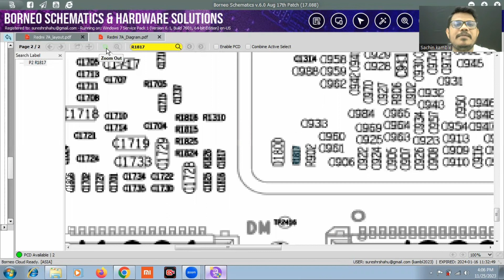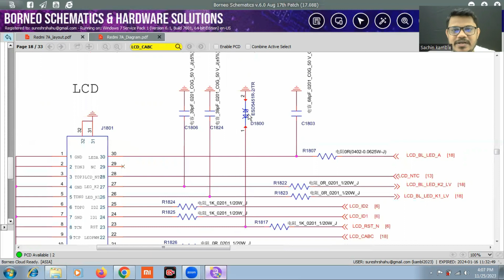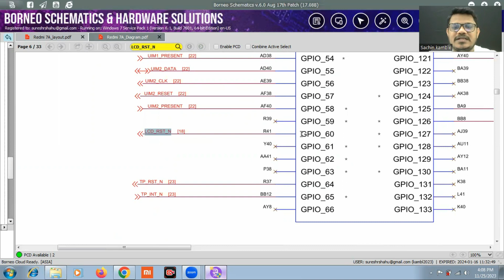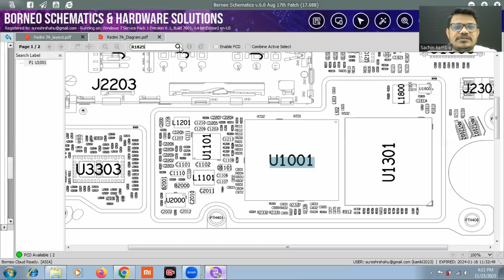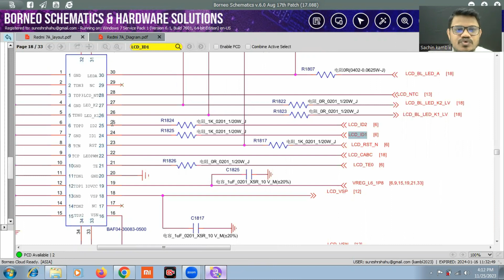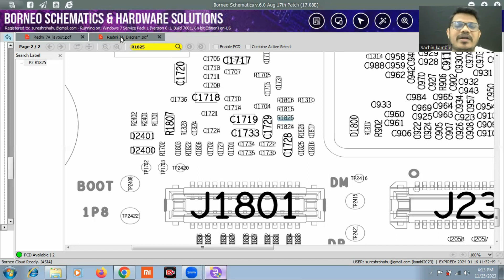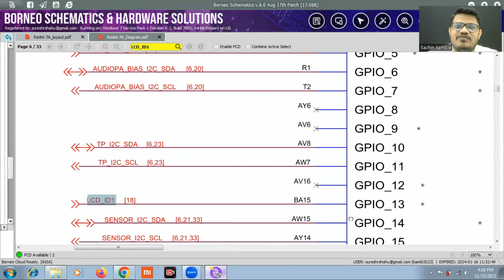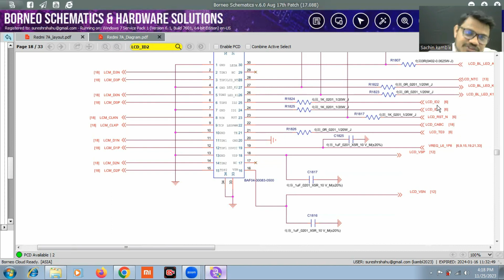𝗟𝗲𝘀𝘀𝗼𝗻 𝟴. 𝗥𝗲𝗱𝗺𝗶 𝟳𝗔 𝗟𝗶𝗴𝘁𝗵 𝗚𝗿𝗮𝗽𝗵𝗶𝘀 𝗧𝗼𝘂𝗰𝗵 𝘀𝗲𝗰𝘁𝗶𝗼𝗻.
𝗝𝗼𝗶𝗻 𝟭 𝗠𝗼𝗻𝘁𝗵 𝗮𝗱𝘃𝗮𝗻𝗰𝗲𝗱 𝗔𝗻𝗱𝗿𝗼𝗶𝗱 𝗺𝗼𝗯𝗶𝗹𝗲 𝗿𝗲𝗽𝗮𝗶𝗿𝗶𝗻𝗴 𝗰𝗼𝘂𝗿𝘀𝗲:

Here are some potential topics for an advanced Android mobile repairing course:

𝟭.𝗜𝗻𝘁𝗿𝗼𝗱𝘂𝗰𝘁𝗶𝗼𝗻 𝘁𝗼 𝗔𝗻𝗱𝗿𝗼𝗶𝗱 𝗗𝗲𝘃𝗶𝗰𝗲𝘀:
Overview of Android architecture and software
Understanding Android versions and updates

𝟮.𝗛𝗮𝗿𝗱𝘄𝗮𝗿𝗲 𝗖𝗼𝗺𝗽𝗼𝗻𝗲𝗻𝘁𝘀:
In-depth study of mobile hardware components
Identification and function of various hardware parts

𝟯.𝗔𝗱𝘃𝗮𝗻𝗰𝗲𝗱 𝗧𝗼𝗼𝗹𝘀 𝗮𝗻𝗱 𝗘𝗾𝘂𝗶𝗽𝗺𝗲𝗻𝘁:
Introduction to advanced tools used in mobile repair
Practical usage of tools like oscilloscopes, multimeters, and hot air rework stations

𝟰.𝗖𝗶𝗿𝗰𝘂𝗶𝘁 𝗗𝗶𝗮𝗴𝗿𝗮𝗺 𝗥𝗲𝗮𝗱𝗶𝗻𝗴:
Reading and interpreting circuit diagrams for Android devices
Troubleshooting using circuit diagrams

𝟱.𝗦𝗼𝗳𝘁𝘄𝗮𝗿𝗲 𝗧𝗿𝗼𝘂𝗯𝗹𝗲𝘀𝗵𝗼𝗼𝘁𝗶𝗻𝗴:
Advanced techniques for diagnosing and fixing software issues
Understanding firmware, ROMs, and flashing procedures

𝟲.𝗖𝗼𝗺𝗽𝗼𝗻𝗲𝗻𝘁-𝗟𝗲𝘃𝗲𝗹 𝗥𝗲𝗽𝗮𝗶𝗿:
Repairing or replacing individual components on the motherboard
Techniques for soldering and desoldering components

𝟳.𝗪𝗮𝘁𝗲𝗿 𝗗𝗮𝗺𝗮𝗴𝗲 𝗥𝗲𝗽𝗮𝗶𝗿:
Strategies for repairing Android devices damaged by water
Advanced cleaning and corrosion removal techniques

𝟴.𝗔𝗱𝘃𝗮𝗻𝗰𝗲𝗱 𝗖𝗵𝗶𝗽-𝗹𝗲𝘃𝗲𝗹 𝗥𝗲𝗽𝗮𝗶𝗿:
Understanding and repairing issues at the chip level
Techniques for reballing and replacing integrated circuits (ICs)

𝟵.𝗗𝗮𝘁𝗮 𝗥𝗲𝗰𝗼𝘃𝗲𝗿𝘆:
Methods for data recovery from damaged Android devices
Utilizing specialized tools for data extraction

𝟭𝟬.𝗔𝗱𝘃𝗮𝗻𝗰𝗲𝗱 𝗧𝗿𝗼𝘂𝗯𝗹𝗲𝘀𝗵𝗼𝗼𝘁𝗶𝗻𝗴 𝗧𝗲𝗰𝗵𝗻𝗶𝗾𝘂𝗲𝘀:
Systematic approach to diagnosing complex issues
Strategies for identifying and resolving uncommon problems

𝟭𝟭.𝗦𝗲𝗰𝘂𝗿𝗶𝘁𝘆 𝗮𝗻𝗱 𝗣𝗿𝗶𝘃𝗮𝗰𝘆:
Understanding security features in Android devices
Techniques for ensuring user privacy during repair processes

𝟭𝟮.𝗕𝘂𝘀𝗶𝗻𝗲𝘀𝘀 𝗮𝗻𝗱 𝗖𝘂𝘀𝘁𝗼𝗺𝗲𝗿 𝗥𝗲𝗹𝗮𝘁𝗶𝗼𝗻𝘀:
Building a mobile repair business
Customer service and ethical considerations in the repair industry